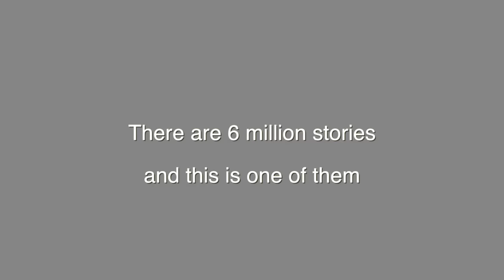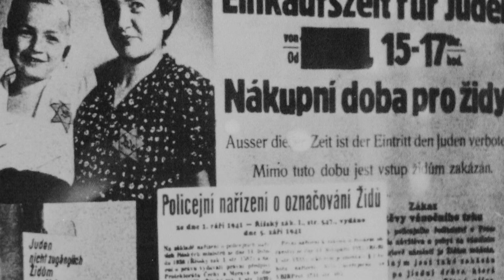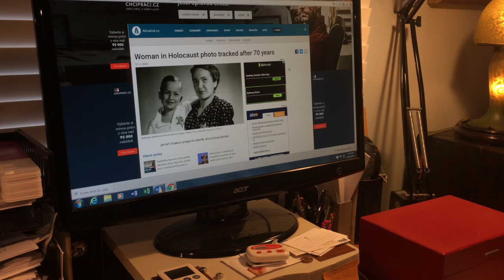Puppets that survived the Holocaust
The story of how Katy Haber received a box of puppets that once belonged to her relatives, who died in the Holocaust.

Video by Tess Cutler and David Mower